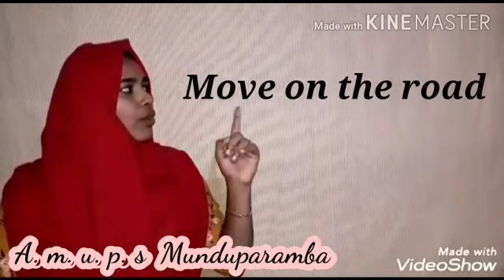UKG Evs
Video from Sirah